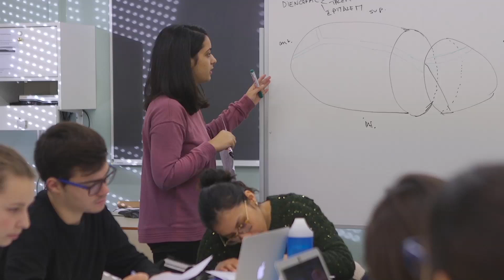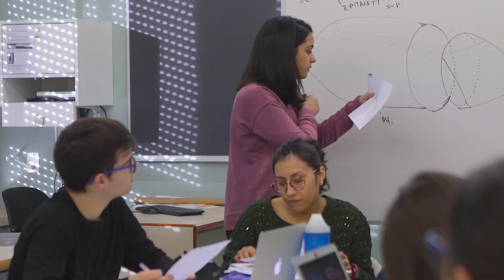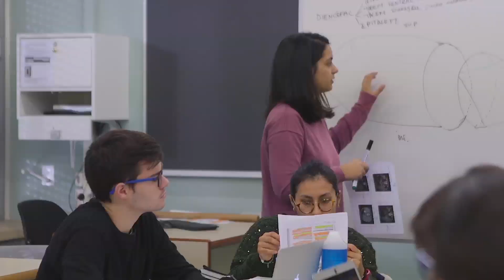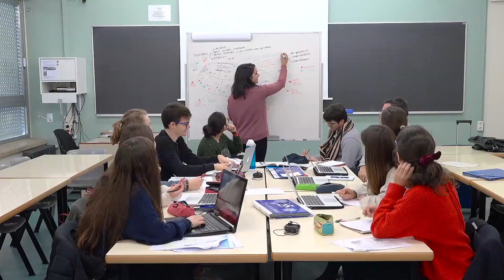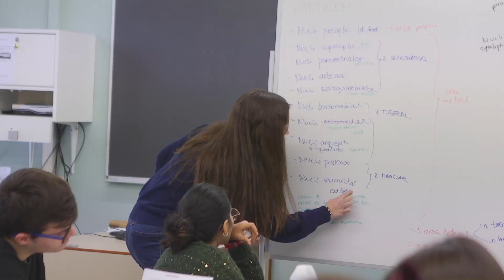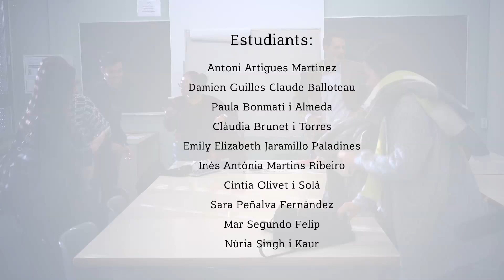Estudi de l'estructura i funció del cos humà 4 -3a sessió - Facultat de Medicina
ABP - 3a sessió - Introducció a l'estudi de la Medicina
Mòdul de neurocència integrada
2n curs del Grau de Medicina
Facultat de Medicina
Universitat de Girona